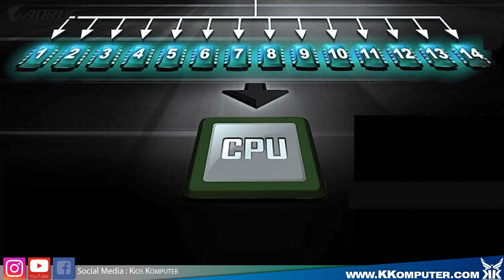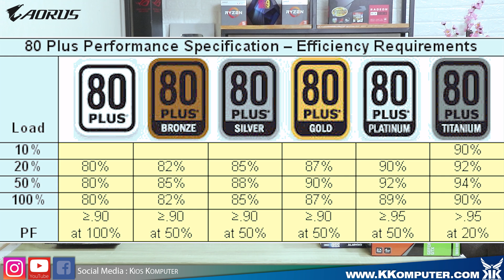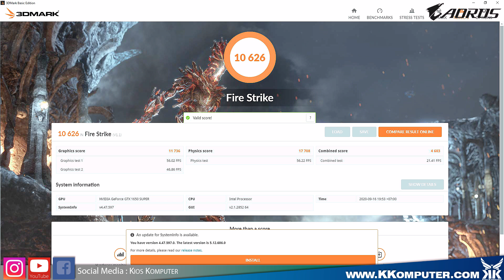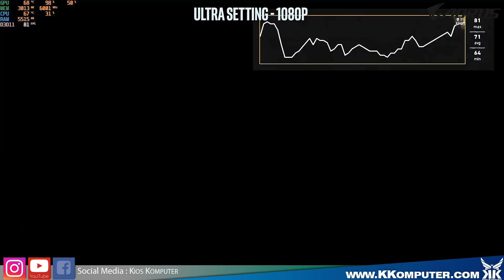#188 ini dia PC GAMING yang sering di beli orang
spesifikasi pc
INTEL CORE I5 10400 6C/12T
GIGABYTE B460M AOURUS PRO
GIGABYTE GTX 1650 SUPER 4GB DDR6
GIGABYTE MEMORY 16GB (8X2) 2666MHZ
GIGABYTE SSD 120GB
GIGABYTE PSU 500W 80+ BRONZE
GIGABYTE CASING C200
COOLER MASTER T20
((merk bebas))

Alternatif terlaris 2
MEMORY 16GB KIT (8X2) DDR4
NVIDIA RTX 2060 / GTX 1660
SSD 240GB
HDD 1TB
PSU 500W 80+ BRONZE
CASING BEBAS

Alternatif terlaris 3
AMD RYZEN 3 3100 / 3300
MOTHERBOARD MSI B550
NVIDIA GTX 1660 / AMD RX5600XT
SSD 240GB
HDD 1TB

►OBRAL MACBOOK BEKAS 4jt an

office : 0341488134